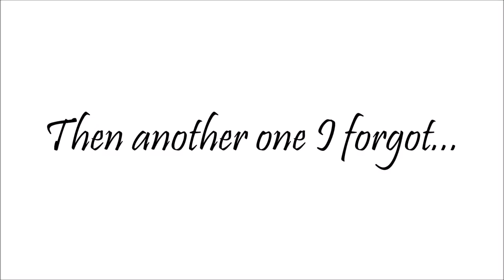My June Favourites - Health, Food, Beauty & TV - 2015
Things I've loved in June:
Orange is the New Black [Amazon]
Robinsons Squash'd [Amazon]
Frylight Chilli [Amazon]
Barry M Sugar Apple [Amazon]
Cacao Powder [Amazon]